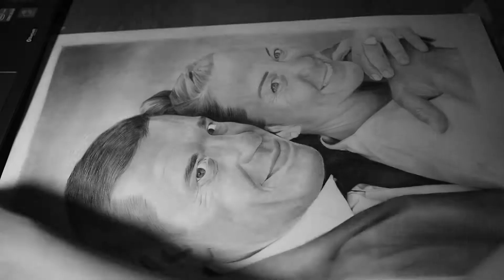Couple portrait No.3.- Speed drawing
Graphite pencil drawing on paper